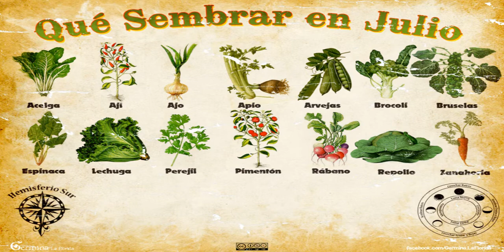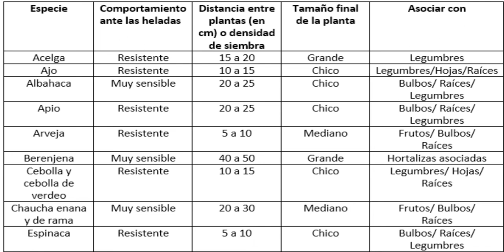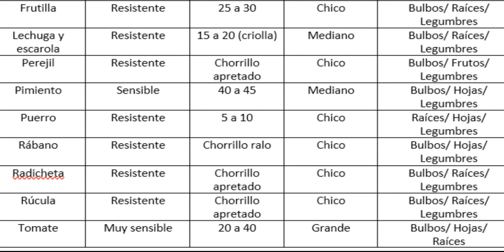Que sembrar en Julio? Asosiaciones de cultivos (Huerto de cero ,capitulo 2)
Hola amigos de Youtube,hoy les traigo un nuevo video tratandose de que se puede sembrar en julio y tambien las asosiaciones de cultivos.